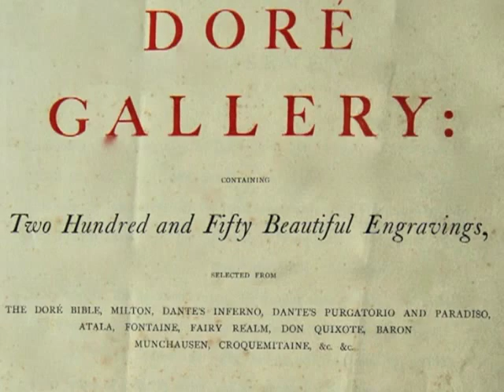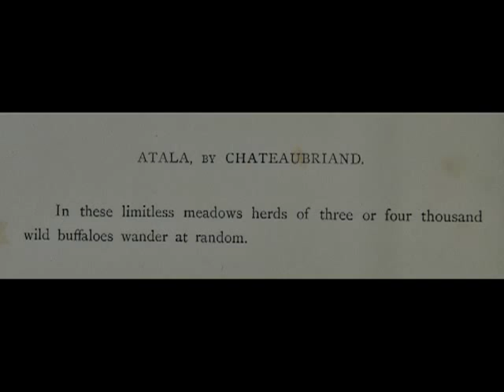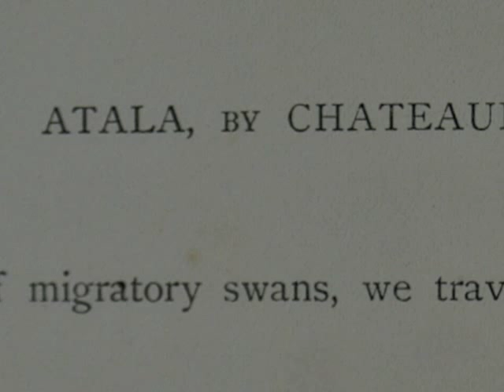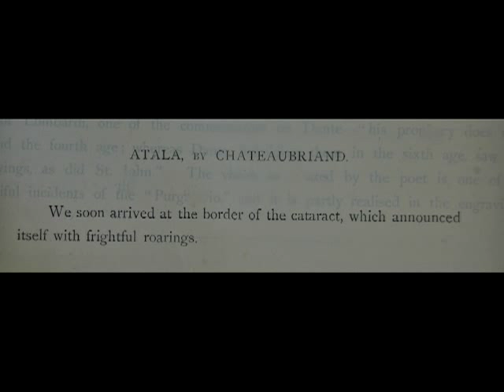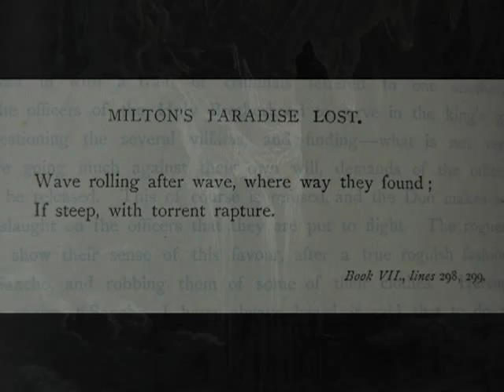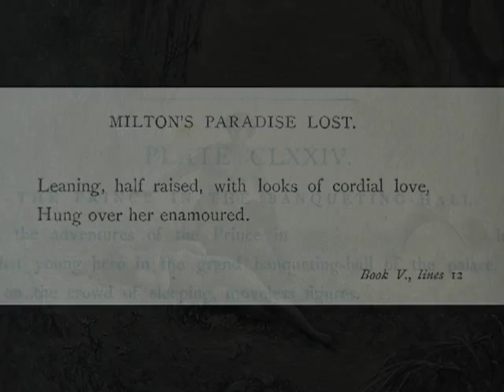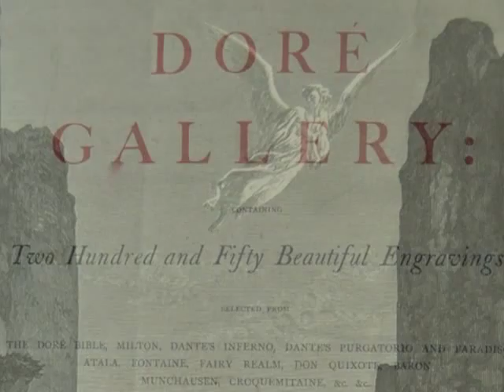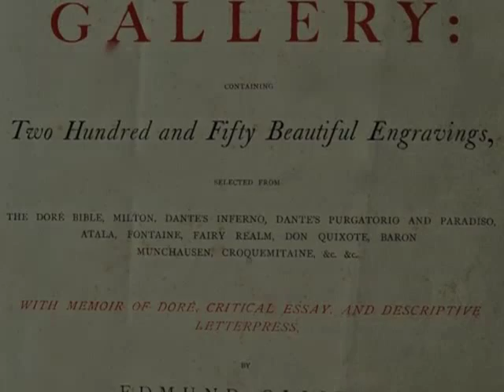The Dore Gallery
Paul Gustave Doré...
January 6, 1832 -- January 23, 1883
...was a French artist, engraver, illustrator and sculptor.
Doré worked primarily with wood engraving and steel engraving.
Doré's English Bible (1866) was a great success, and in 1867 Doré had a major exhibition of his work in London. This exhibition led to the foundation of the Doré Gallery in Covelant Bond Street.